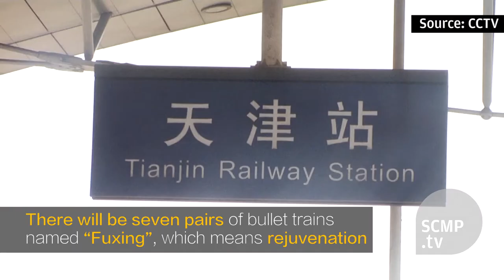China's bullet train revolution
China will officially start operation of the world’s fastest train service next month, knocking an hour off the 1,318km journey between Beijing and Shanghai.Seven pairs of bullet trains – named Fuxing, which means rejuvenation – will start operating from September 21, Thepaper.cn, a government-controlled news website, reported on Sunday. National rejuvenation is a slogan promoted by Chinese President Xi Jinping.